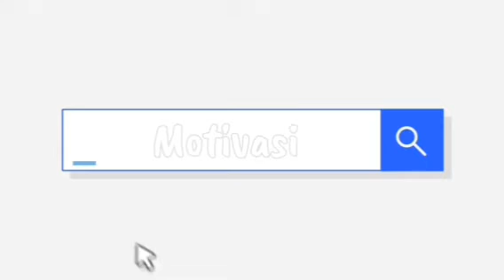Tazkirah Surau Barakah Tentera Udara Diraja Brunei - Ust Dr Hj Ahmad Asri Lubis